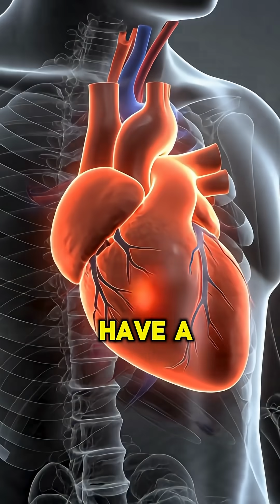Your Lymphatic System Is Getting Blocked!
Feeling tired, swollen, puffy, or heavy without a clear cause? The real problem may not be your blood flow — it’s your lymphatic system. When this system slows down, fluid and waste start building inside your tissues, creating silent inflammation you can’t see but definitely feel.

In this video, you’ll learn:
✔ What blocks your lymphatic drainage
✔ How sitting too long slows lymph flow
✔ The link between chronic inflammation and lymph thickening
✔ Why dehydration makes lymph sticky
✔ How diaphragm breathing boosts lymph movement
✔ Why gut inflammation shuts down lymph circulation
✔ Tips to support a lighter, clearer, more energized body

This is your guide to resetting your lymphatic system naturally.